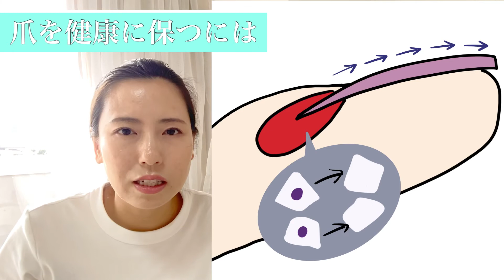爪は死んだ○○？爪を健康に育てるために必要なこと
キューティクルオイルの正しい塗り方